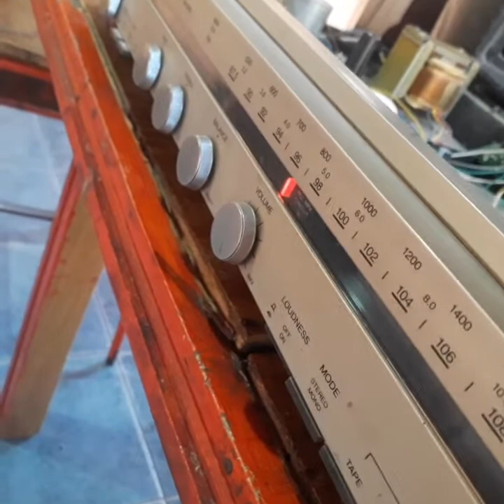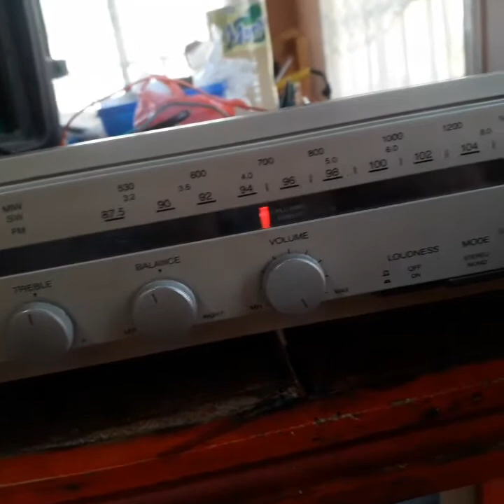Hitachi SDT-118 sin audio explico porqué distorsiona y finalmente lo veran funcionar video 2